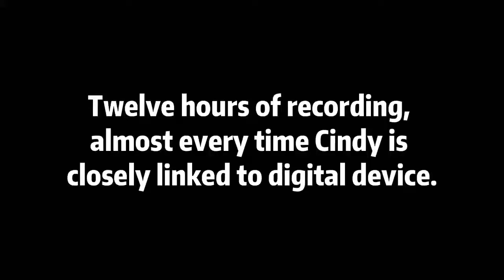A day surrounded by digital culture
I choose the form of video to create my own definition of “Digital Culture” because compared with other forms such as images or words, the information transmitted by video is more direct, vivid and rich.
The video truly records 12 moments of an international student in a day by hour. Under the influence of digital device, Cindy has the habit of weighing herself; the habit of cooking with electric cooker and microwave oven; the habit of shooting, editing and sharing daily life vlog. Digital devices reshaped her lifestyle and made her surrounded by digital culture. Consequently，we can find that during the twelve hours of the day, Cindy constantly uses digital devices to bring convenience to her own life. At the same time, she keeps in touch with the outside world and complete information exchange.
Through regular observation, we can confirm that in the digital age, people keep close contact with digital device almost every time. It is in this process that people constantly assume the roles of cultural information receivers, disseminators and producers, thus constantly improving and developing digital culture.
When we look at digitals and cultures separately, we can easily find that digitals are the product of science and technology, and culture is the product of human civilization，in other words，it is forms of life. Because of the differences of human living habits and cultures, the application of digital to life will produce different effects, thus changing and reorganizing people's daily life style, just like Cindy. We can conclude that: digital device is diverse, culture is diverse, under the premise of such dual diversity, digital culture becomes much more colorful.
In addition, the benefits are everywhere in a lifestyle surrounded by digital devices. Firstly, it brings convenience to our life, work and study, thus improving the efficiency of life. Secondly, it enriches people's entertainment channels and brings happiness to the public. Gradually, people became addicted to digital devices.
However，the disadvantages of being infiltrated by digital culture are also hidden around people. Individuals become increasingly transparent with the help of digital devices and algorithms. In other words, everything is monitored, recorded and, if necessary, become part of big data analysis. I don't know how many people realize that they live under digital surveillance, but I would like to ask the question whether one day people will be controlled by algorithms and lose the ability to analyze and judge information alone. For example, in the movie, Cindy uses Google Maps to find the segments of the route. Who can confirm that the route recommended by app must be the most time-saving and convenient way?
Because of the existence of human beings, science and technology can develop and create a digital era; culture can produce and appear different life patterns. There is no doubt that digital culture is the product of human society, so in my opinion, its advantages and disadvantages depend on the way people use it. People can rely on digital devices and algorithms, but people should clearly recognize that algorithms will make mistakes and digital devices will monitor your life, so continuous cultivation of independent critical thinking which can maximize strengths and avoid weaknesses is urgent and necessary. What’s more, it will make the digital culture develop in a better direction